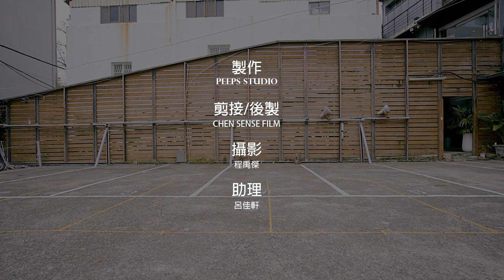Peeps studio project x Chensense Film - Choreography Chen Wu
Peeps studio project x Chensense Film
Choreography│Chen Wu
Director│Chen Wu
Camera & Edit│Chen Wu、程禹傑
Assistant│呂佳軒
Produced│PEEPS STUDIO
Dancer│蔡宜君 蘇妙涵 薛安婷 羅靜雯 張榮姿
Plaese watch video HD 1080P thanks
請使用1080 HD 觀看謝謝